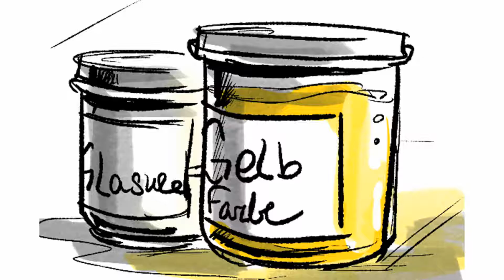Gelber Schnitzer - Animatic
A man who lost everything reignites his passion, finds kinship in his village through realizing his dream to build a carousel.

This guy is AMAZING and makes the perfect track for any vibe you need for your art!